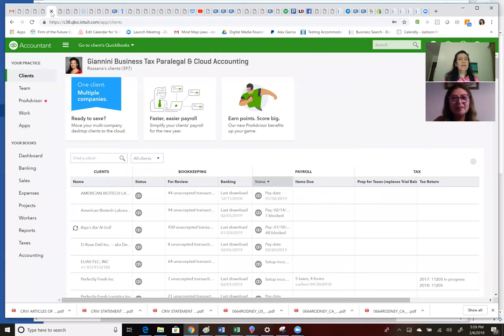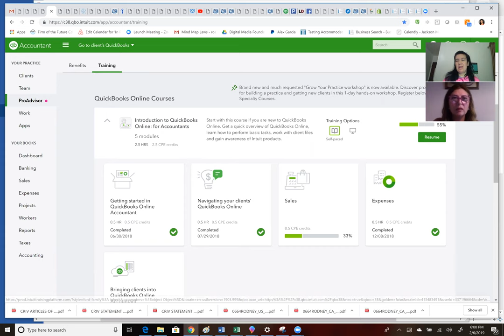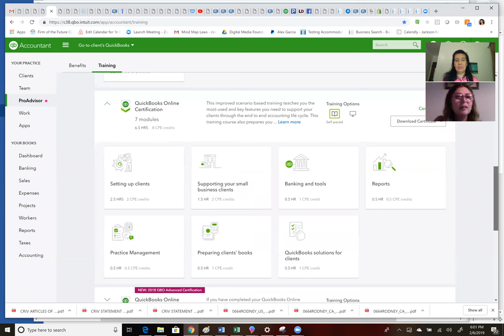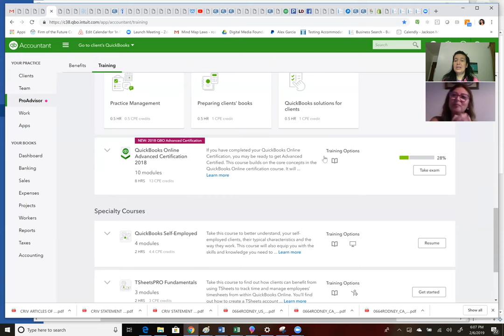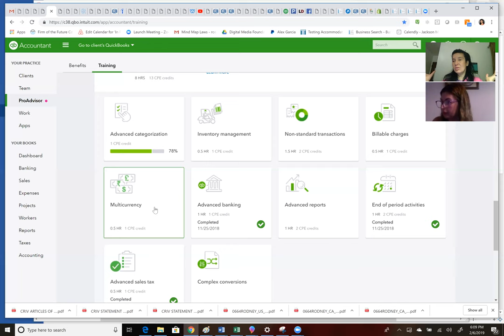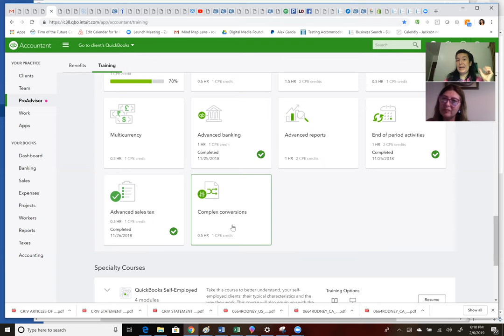2.6.2019: Entendiendo la Certificacion de Quickbooks en Linea en 10 minutos en Espanol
entendiendo la Certificacion de Quickbooks en Linea. En Espanol, En 10 minutos. Vimos en este capitulo todos los temas que se deben pasar en el examen. Hablamos de todos brevemente para dar una mirada en general de todo el proceso de certificarse.